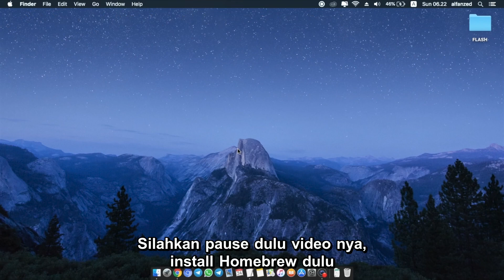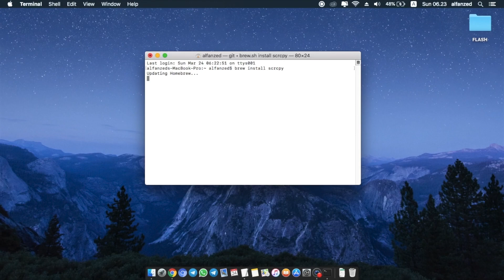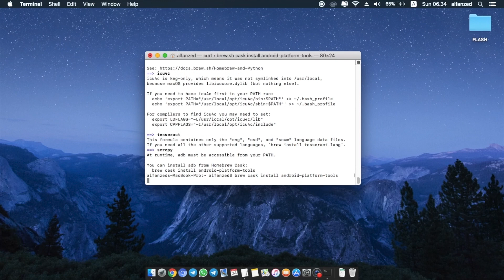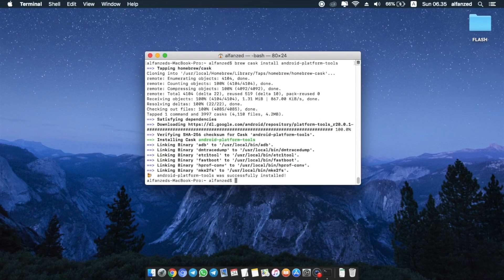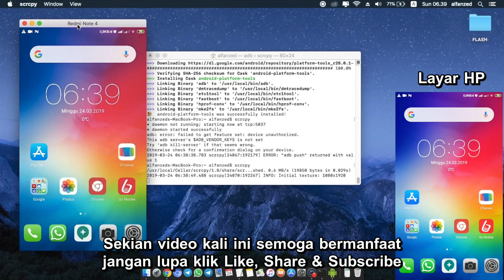Mac OS - Mirroring Android ke Mac OS [ SCRCPY ]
Cara install Homebrew